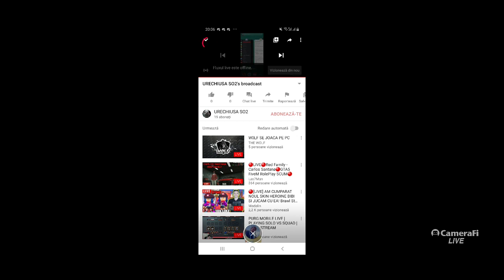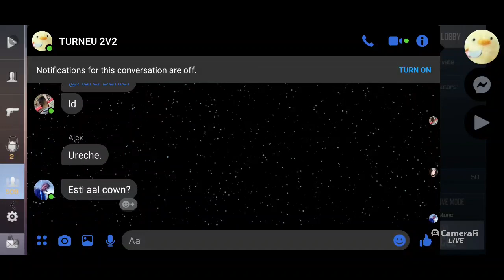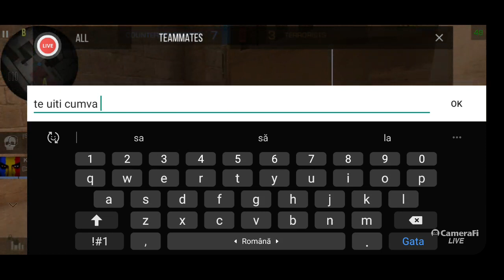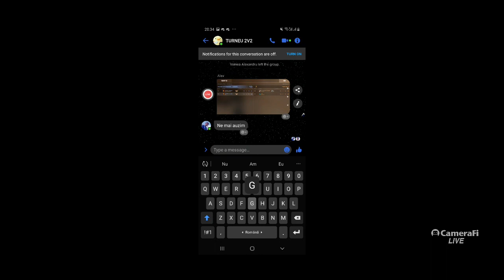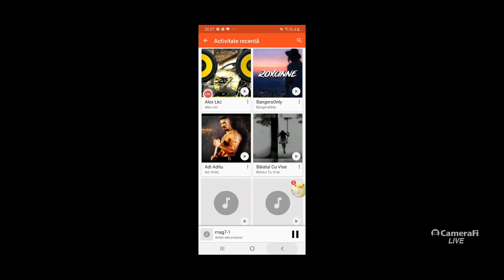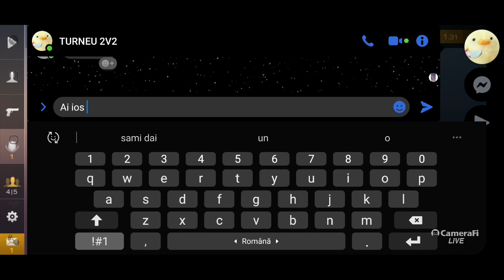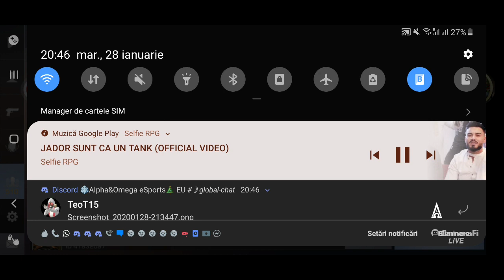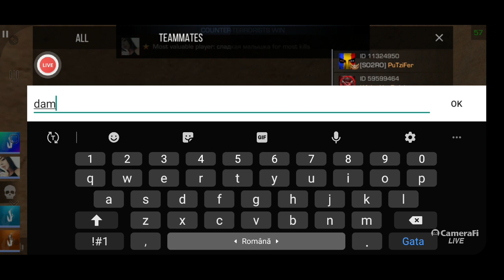live turneu / voinea denis adrian vs adi lazar alex tamba